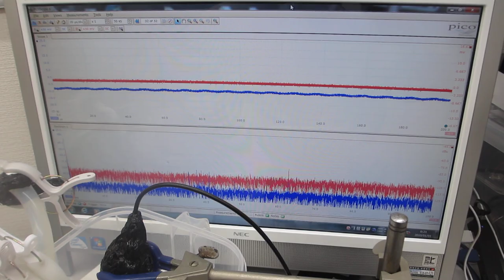小型ポンプによる、音響流制御を利用した、流水式超音波制御実験ーー非線形現象のダイナミック制御技術開発ーー（超音波システム研究所）